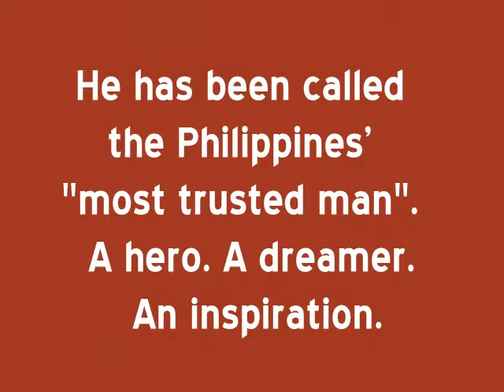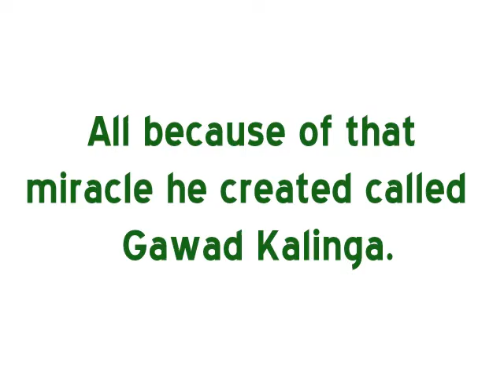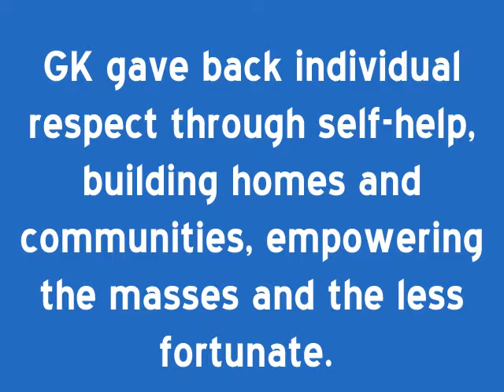Candid Talk with Tony Meloto, Gawad Kalinga Founder, in Toronto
Interview with Tony Meloto, Gawad Kalinga founder, on the eve of the launching of GK Canada